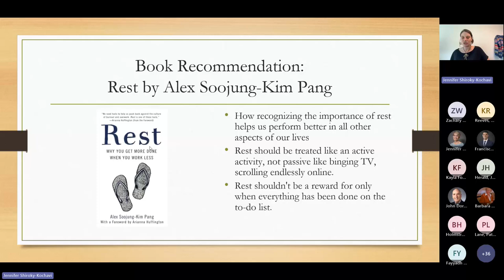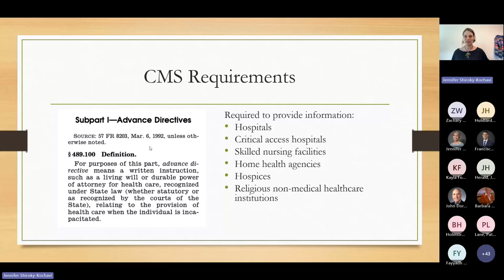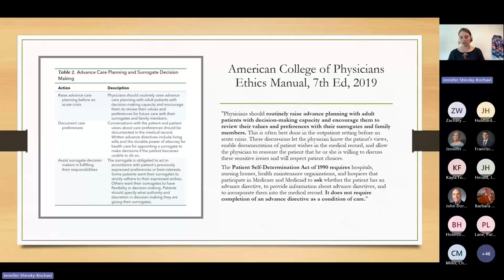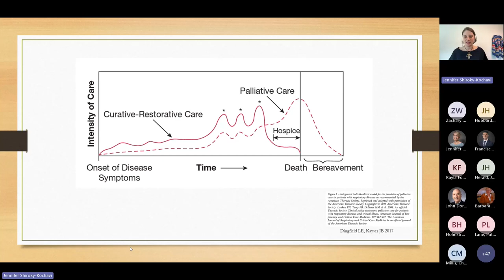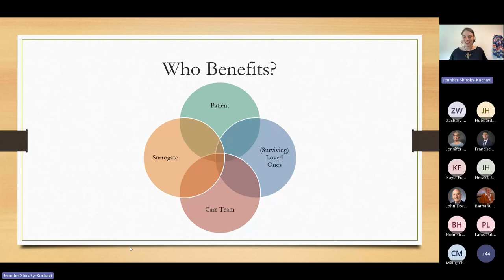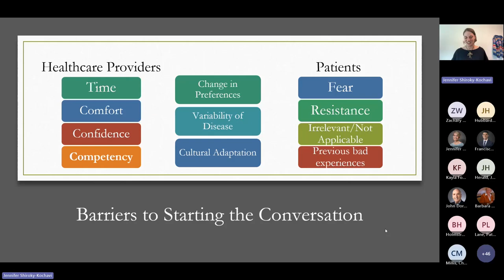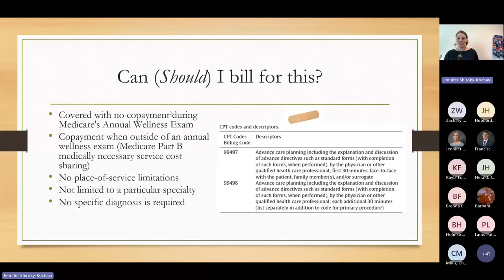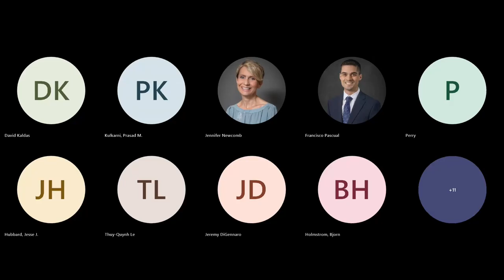Advanced Care Philosophizing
Jennifer Shiroky-Kochavi MD MPH
Assistant Professor
Division of General Internal Medicine
Department of Internal Medicine
USF Health Morsani College of Medicine